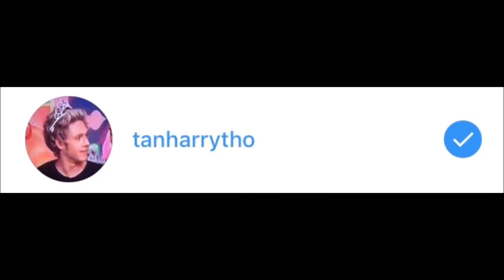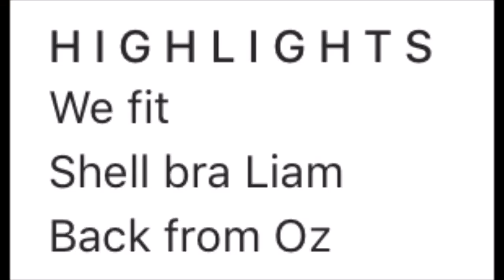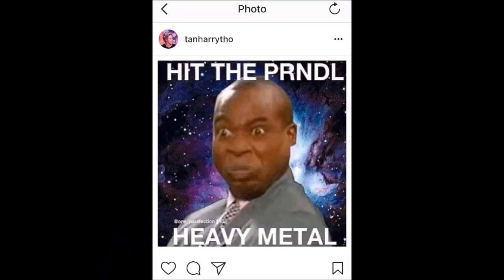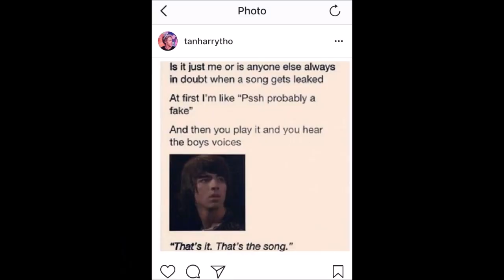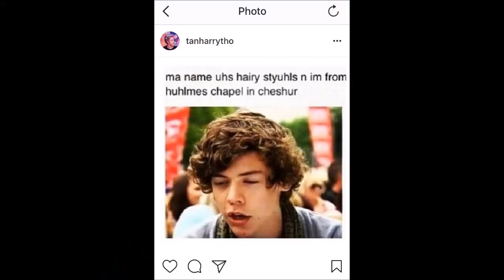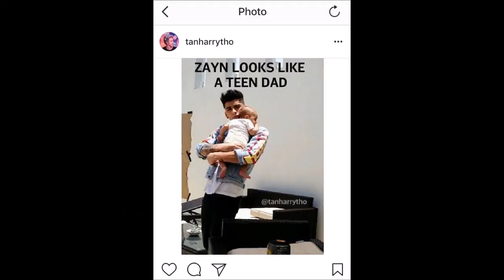EXPOSING MY ONE DIRECTION FAN ACCOUNT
I'm exposing my One Direction fan account... Are we really surprised I had one tho...